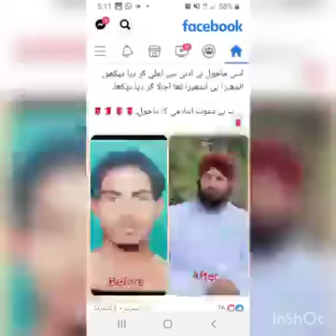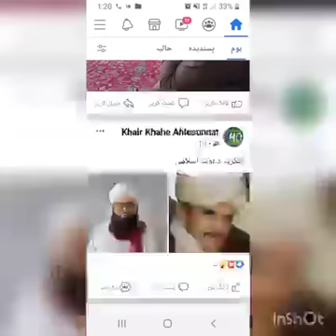Success Of Dawateislami | Dawateislami Ki Taraqi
success of dawateislami | Dawateislami ki Taraqi | ‎@DawateIslami   |‎@Dawateislami India